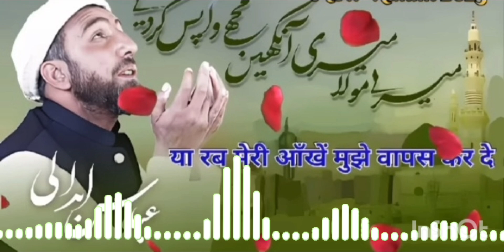Mere Maula Meri Aankhen WhatsApp kar de Naat trending new naat video